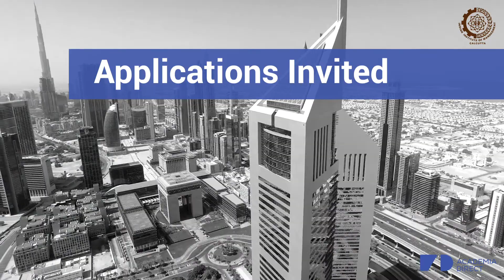Executive Program in Business Management International Batch 8, IIM Calcutta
Executive Program in Business Management International Batch 8, IIM Calcutta launched in Dubai